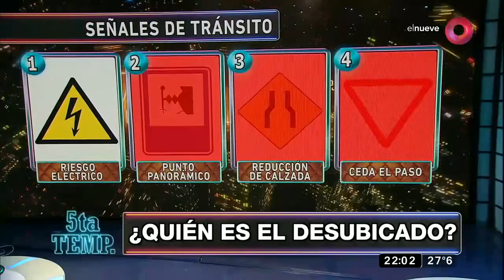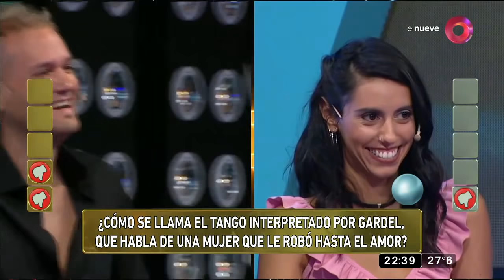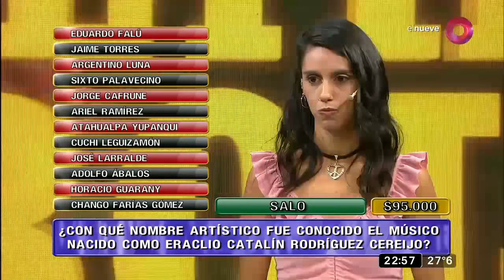MDN: Programa del 14 de Enero de 2020